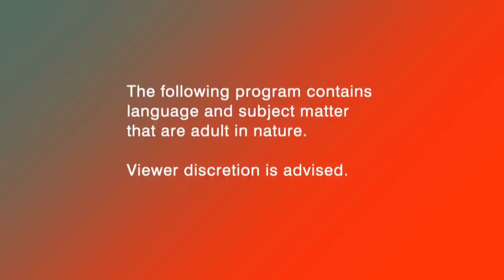Un Mundo para Raúl | Film School Shorts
Un Mundo para Raúl: When thirteen-year-old Raúl is asked to entertain the local landowner’s son, a treacherous game of power and pride unfolds between the boys.

A film by Mauro Mueller.

Thirteen-year-old Raúl is less than enthused about being forced to entertain Hernán, the spoiled son of the rich landowner who owns Raúl’s family’s farm. While Raúl’s father works up the courage to ask if he can use the landowner’s John Deere tractor, the boys wage a different kind of match. Will Raúl be bullied or emboldened?

Written and directed by Mauro Mueller. The film won Bronze Medal at the 2013 Student Academy Award for Best Narrative Short. Principal cast: Alexandré Barceló and Adrián Alonso.